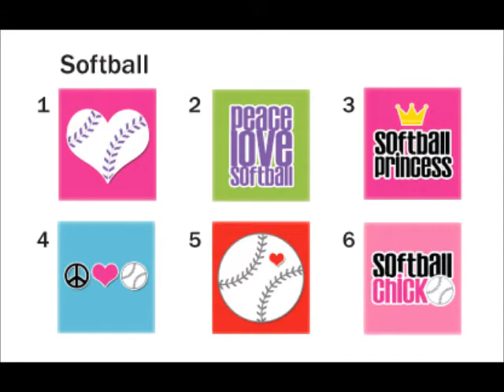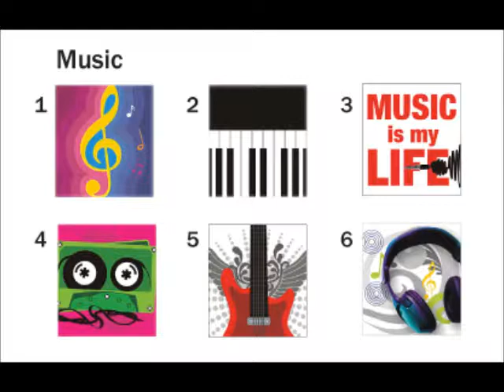Vlog # 7: Back to School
Hi Everyone,

This week I filmed on location at my old high that I graduated from this year called Nathan Hale High School. Please excuse the rustling in the background, there was a freshman orientation going on and it was noisy at the school. Please enjoy this video even if you can't bear the thought of going back to school.